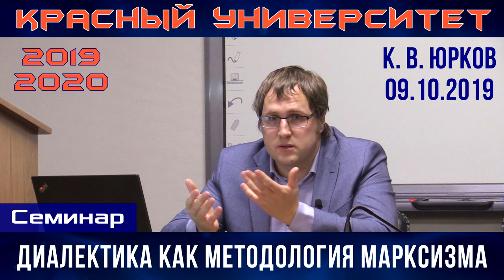Диалектика как методология марксизма. Семинар. К.В.Юрков. Красный университет. 09.10.2019.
Диалектика как методология марксизма. Семинар ведёт Кирилл Валерьевич Юрков, кандидат технических наук. Красный университет. 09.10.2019.

Для пожертвований в Фонд Рабочей Академии:
Карта Сбербанк:
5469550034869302